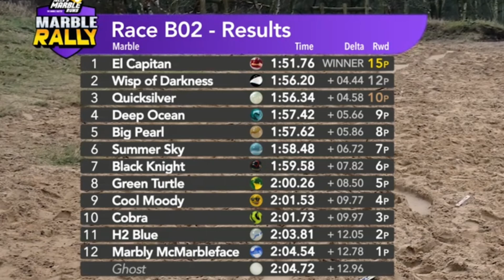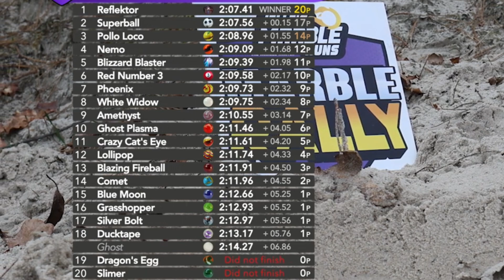JMR RECAP - MARBLE RALLY S7 - RACE TWO